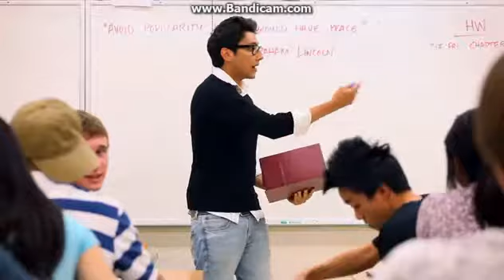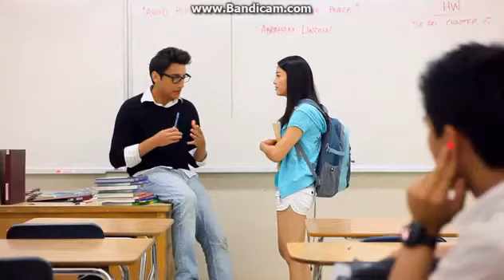Agents of Secrect Stuff Part1